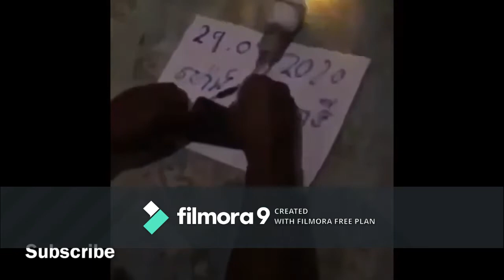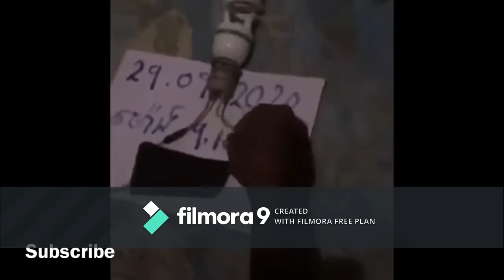គ្រាប់រន្ទះនេះពិតជាមិនធម្មតា ទេ អាចធ្វើអោយអំពូលភ្លឺបាន